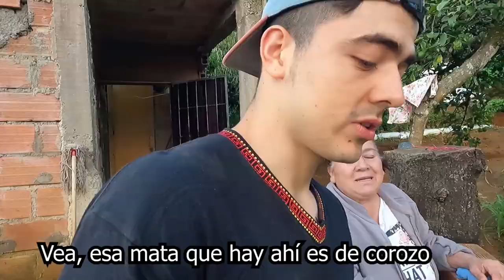CULTIVÉ en COLOMBIA por un DÍA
Esta vez cultivé en Colombia por un día y éste fue el resultado